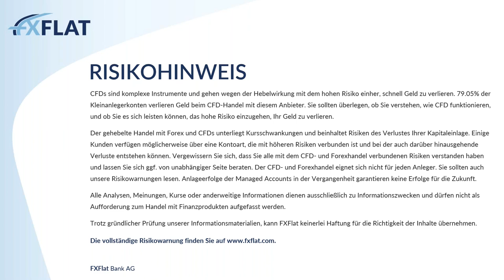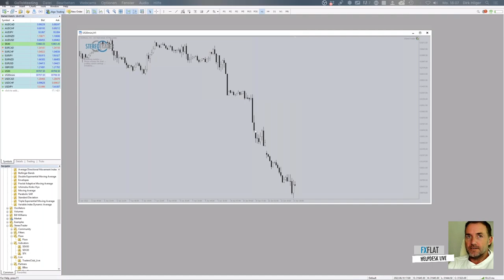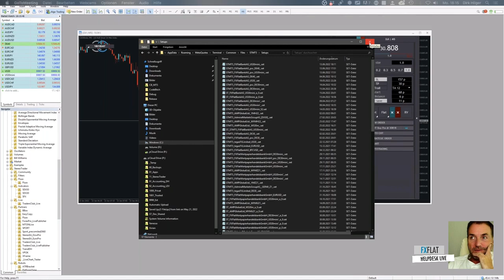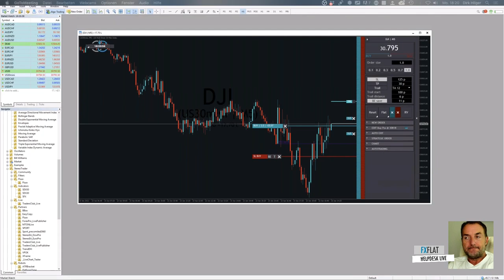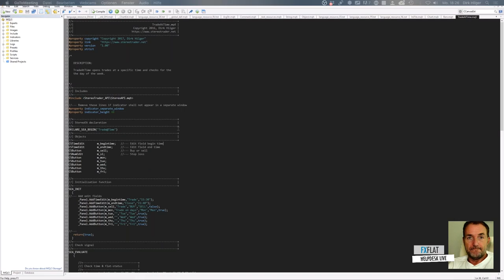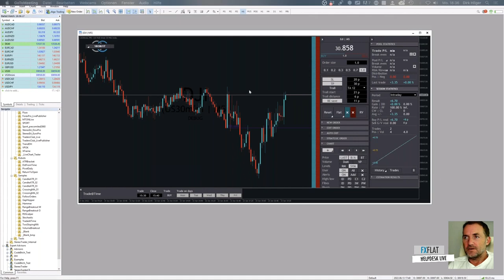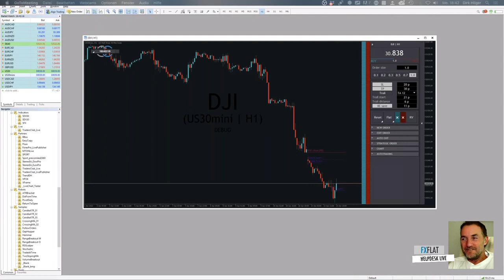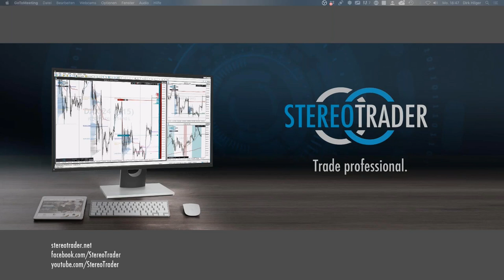Dirk Hilger - StereoTrader Helpdesk 13.06.2022